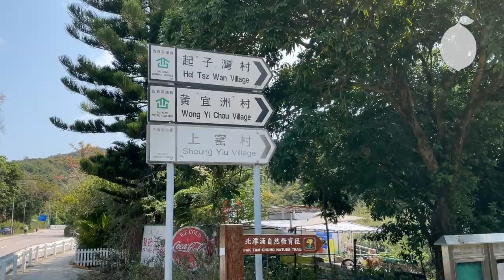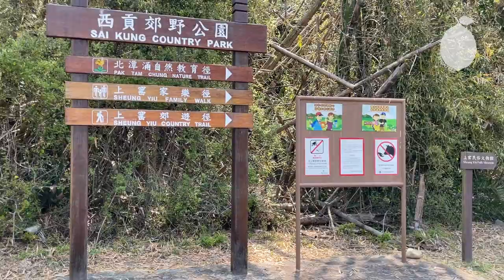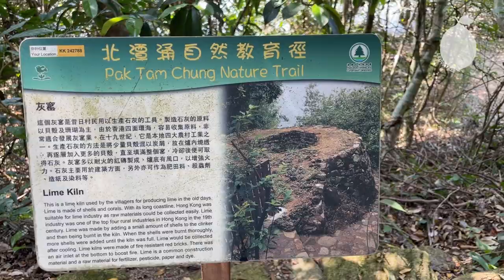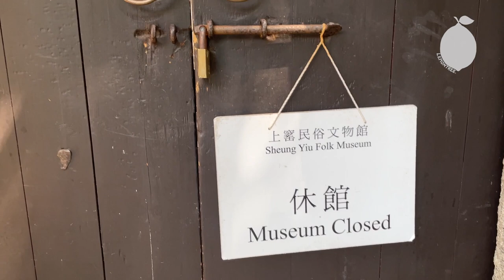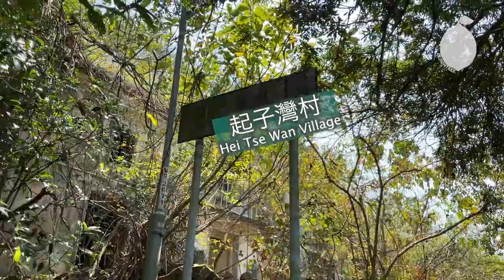香港好靚天空之鏡丨上窰曝罟灣丨遺世美丨半月形堤圍丨起子灣村丨自然教室丨Lemontree丨Hiking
› 內容提要
00:00 曝罟灣開心回帶
00:15 西貢-集合
01:03上窰村
06:26 起子灣村
08:17 分岔路 下曝罟灣

戴住口罩也得呼吸青山綠水，無他，香港真係好靚！

去上窰，走過起子灣村，下曝罟灣⋯⋯樹陰，微風，鳥語，格外寧靜舒心；曝罟灣半月形堤圍，更有一種遺世美。

原路折返來回4公里，絕大部分是平坦林蔭路：看客家建築、舊日村民謀生設施，觀察潮間帶豐富而有趣的動植物，學童在野開心到飛起！